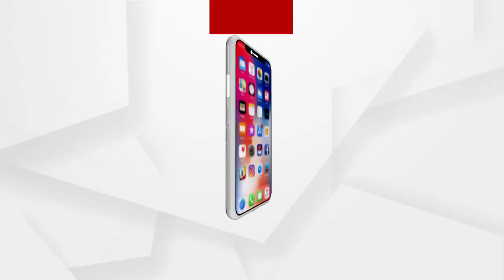ଗୋଟିଏ ଦଳ ହାରୁଛି ମାନେ ହାରିବ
ଗୋଟିଏ ଦଳ ହାରୁଛି ମାନେ ହାରିବ...ଗୋଟିଏ ଦଳ ଜିତୁଛି ମାନେ ଜିତିବ...ସେମିତି କିଛି ମାନେ ନାହିଁ. ବରିଷ୍ଠ ସାମ୍ୱାଦିକ ସଞ୍ଜୟ ଜେନାଙ୍କ ପ୍ରତିକ୍ରିୟା.